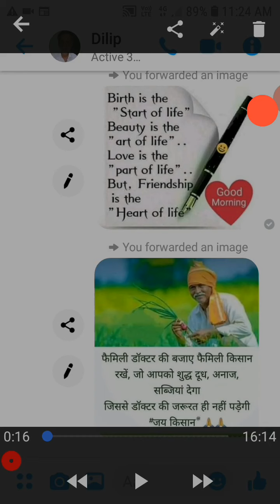agron III 11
Dr.B.S.POONIA